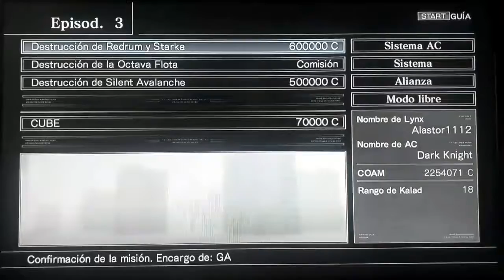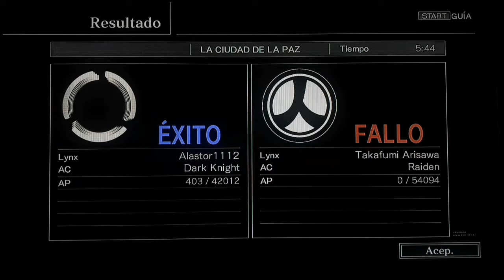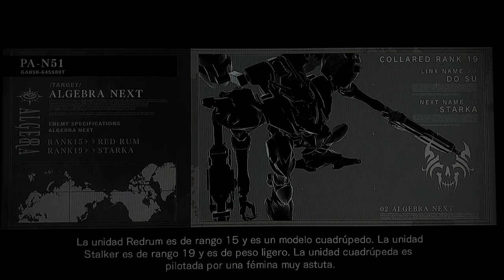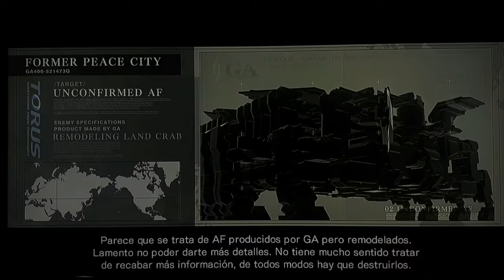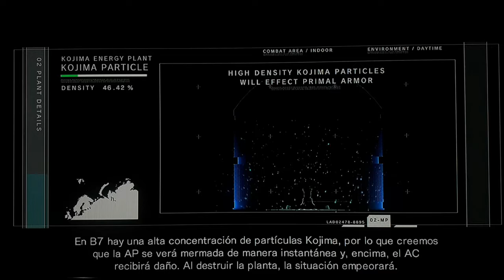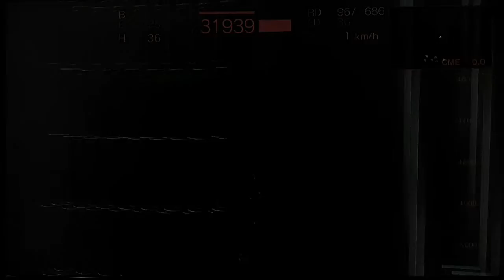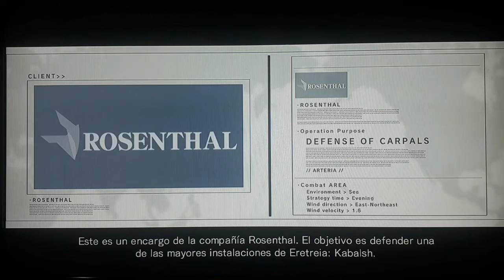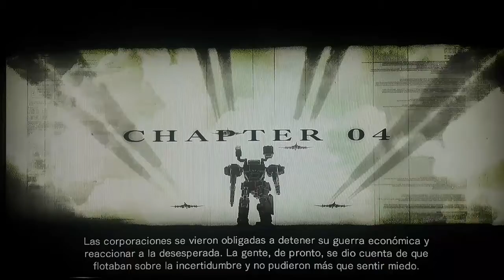Misión 3 (ARMORED CORE FOR ANSWER)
El objetivo de cazar a dos Lynx, Redrum y Starka.
Detener a la rebelion es cuestion de tiempo

alastor1112
PSN ID:
Alastor1112